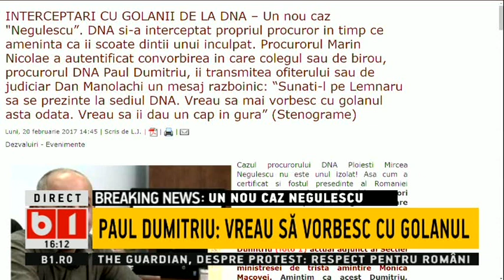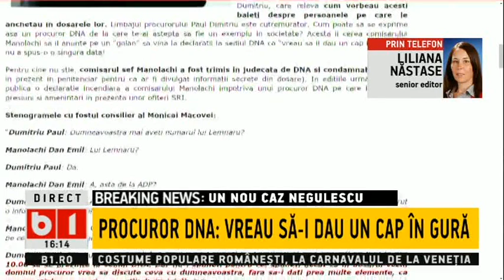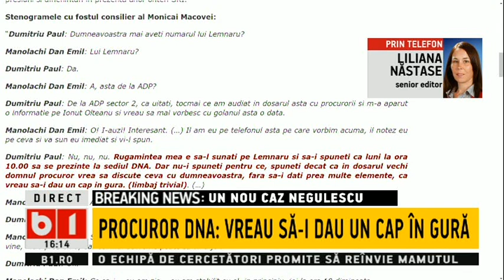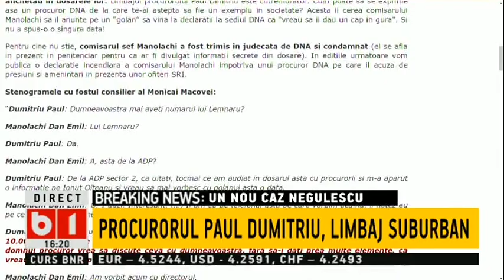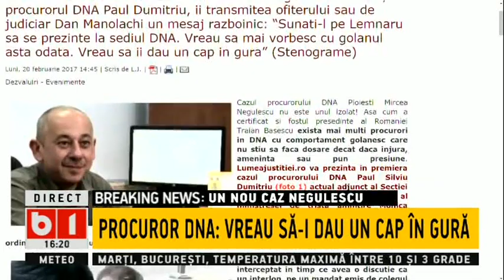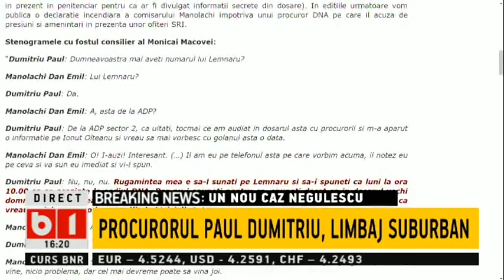TALK B1 CU IRINA PETRARU - LIDERII PSD VOR LA BUTOANE